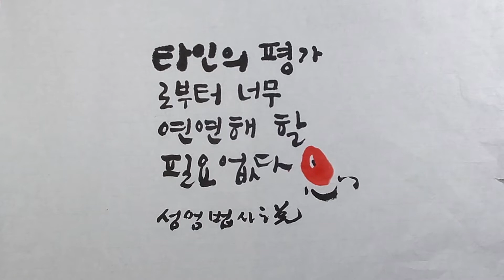남이 하는 말에 / 성엄법사